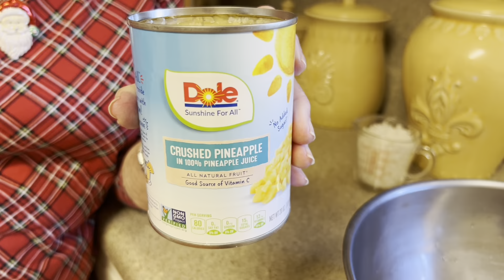MeMe's Recipes | Ambrosia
Ambrosia. A simple, southern, old-fashioned recipe that will spark your memory and taste buds!! No cooking required... beautiful to serve or to gift!